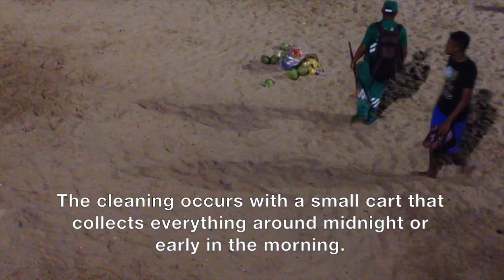The Ecosystem of Waste: Carnaval in Salvador da Bahia, Brazil (Documentary)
THE ECOSYSTEM OF WASTE: EXPLORING THE CONNECTIONS BETWEEN CONSUMERISM, STREET VENDING, AND WASTE MANAGEMENT DURING CARNAVAL IN SALVADOR DA BAHIA, BRAZIL

This film was produced with the funding support of the Hixon Center for Urban Ecology and the Carpenter-Sperry Fund of the Yale School of Forestry and Environmental Studies.

Produced, Edited, and Translated by Brittany Thomas
Carnaval in Salvador da Bahia, Brazil – February-March 2017